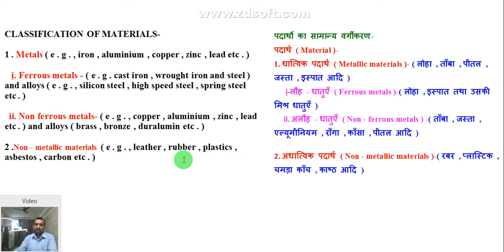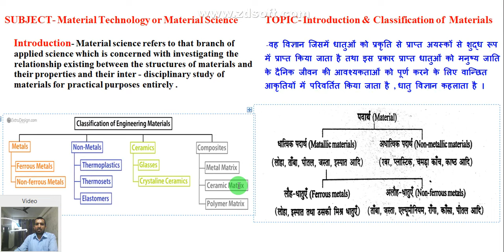introduction to material science, what is material in hindi, material and its classification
classification of material in hindi
what is material in hindi
material technology in hindi
what is material
material science in hindi
what is material science
classification of materials
types of materials
material and its classification
classification of engineering material
types of engineering material
classification of material
classification of engineering material in hindi
introduction to material science,material technology
material science,ab classes